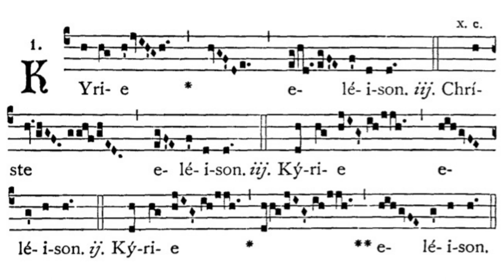Gregorian Chant - Julian D. Jankowski - Kyrie (Mass IV - Cunctipotens Genitor Deus)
This is the Gregorian Chant Kyrie Mass IV sung by me (Julian D. Jankowski).